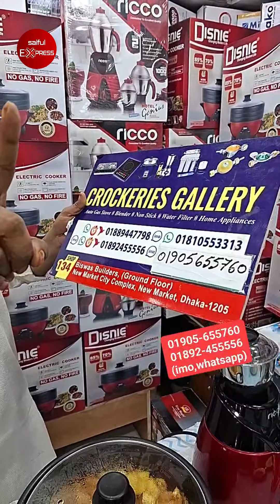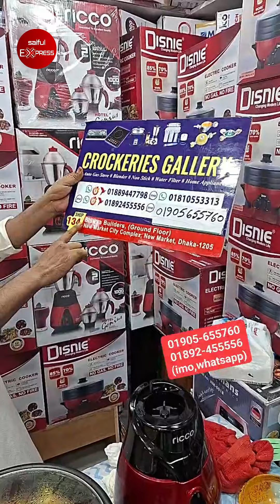ইটালিয়ান ৩ হাড়ির রোবট কুকার 😱 Electric Multi-Cooker | Electric Multi Cooker Price in Bangladesh 2024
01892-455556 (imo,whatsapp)